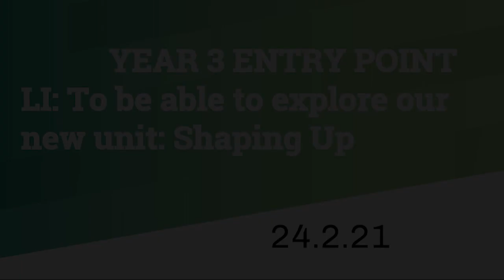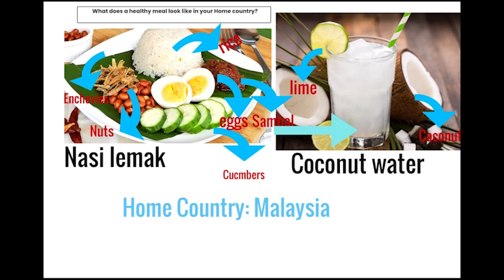Spotlight on Learning: Term 2, Week 8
Hello Nexus Community, welcome to this week's Spotlight Assembly!

In this week's assembly, the Year 3's shared their wonderful Entry Point and the fun activities that they did for their IPC topic: Shaping Up!

We were also reminded about the Change 4 Good Challenge. It is not too late to sign up!